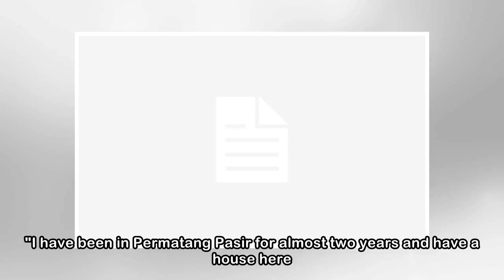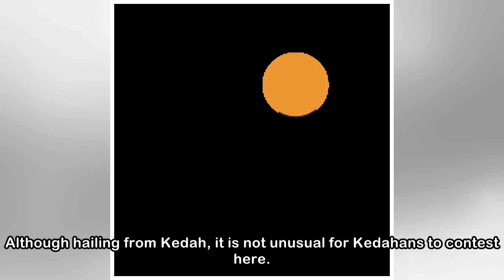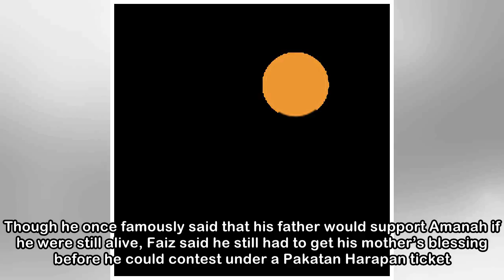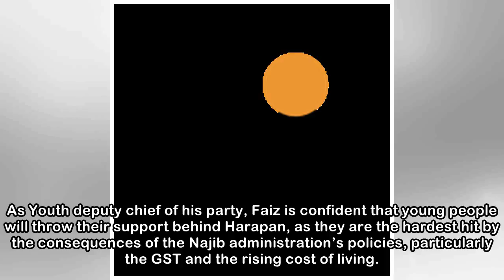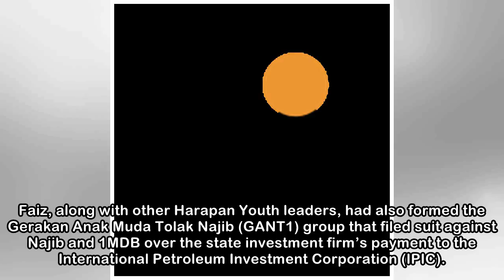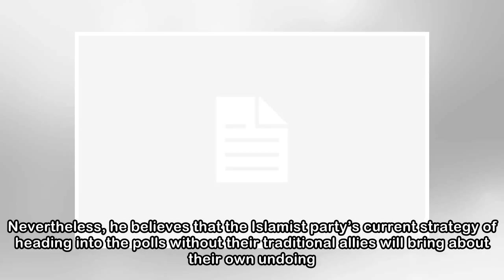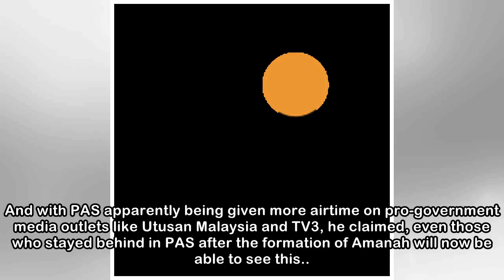Amanah’s Faiz to carry on father’s legacy, not just bay at PAS moon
INTERVIEW | In 2002, PAS lost Fadzil Noor, one of its most influential leaders, who led the party for 13 years. At the time of his passing, the New York Times described Fadzil as a moderate, because h...